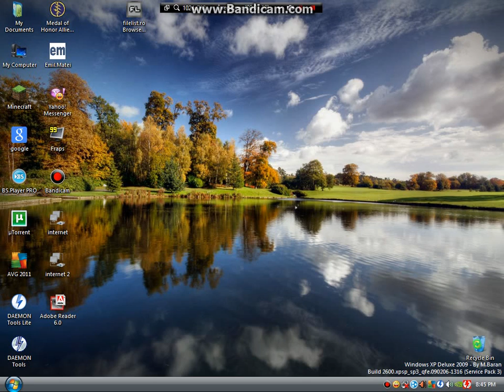bigbox ala marian:))